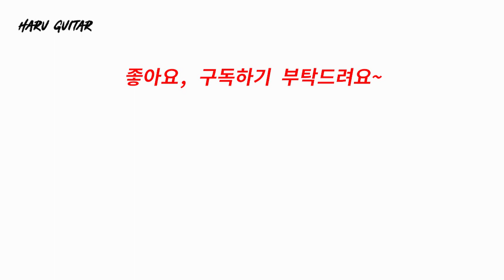11강 - 기타코드 빨리 바꾸는법 및 코드 바꿀 때 주의사항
오늘은 기타코드 빨리 바꾸는법과 코드 바꿀 때 주의사항에 대해 알아 보도록 하겠습니다. 코드체인지는 초반에 가장 어려운 부분이기 때문에 요령이 필요합니다.

원문은 아래의 링크를 클릭하세요.

[음악]
Dyalla-Oh-My-Life